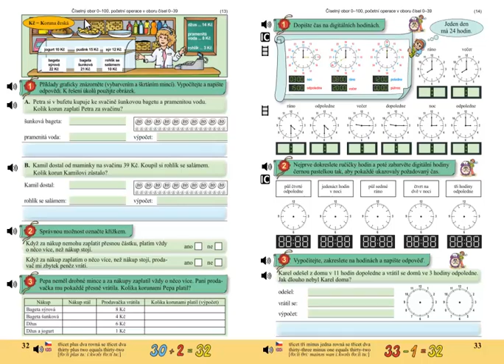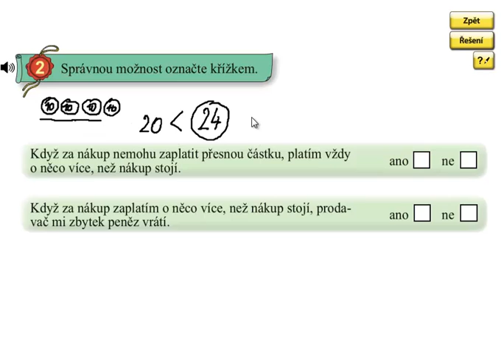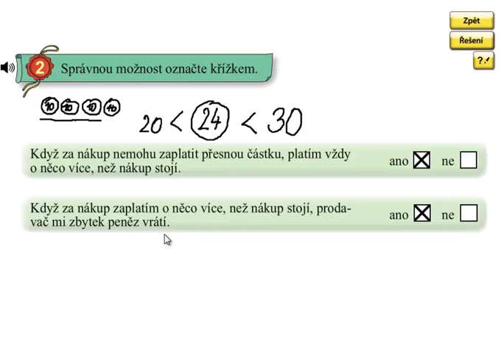Finanční gramotnost; Matýskova matematika 5.díl, strana 32, cvičení 2